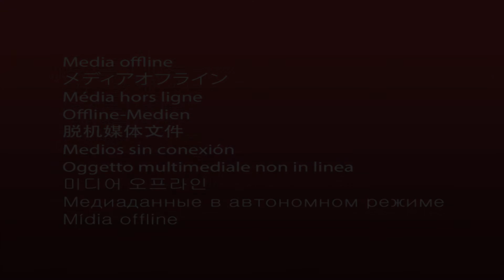600 E Admiral Blvd #408, Kansas City, Mo 64106